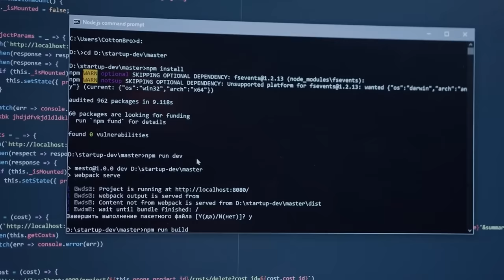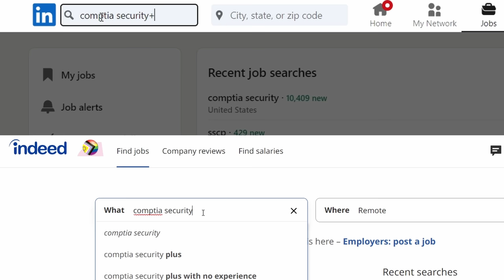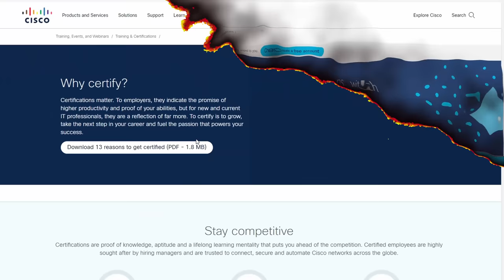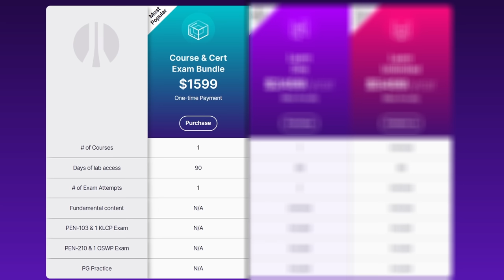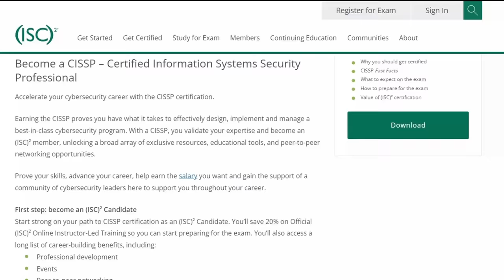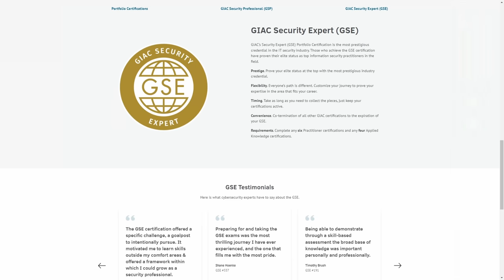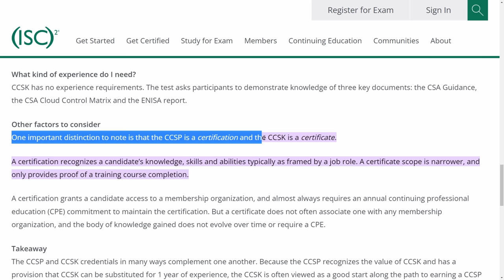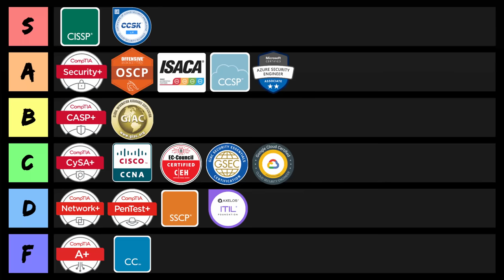Cybersecurity Certificate Tier List (2023)